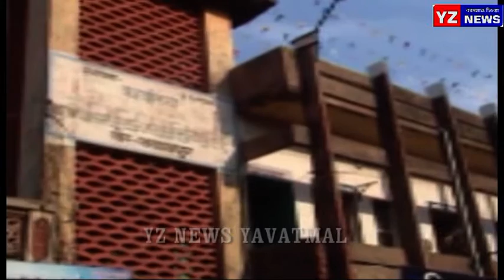जिल्ह्यातील 8 नगर पालिकांमध्ये सभापती निवडीचे पडघम, इच्छुकांची मोर्चेबांधणी